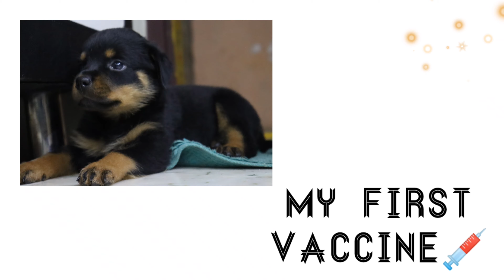My 1st Vaccine | Its Very Pain Yaar😖😳 | Its Me REO